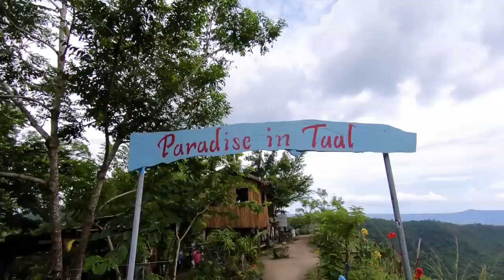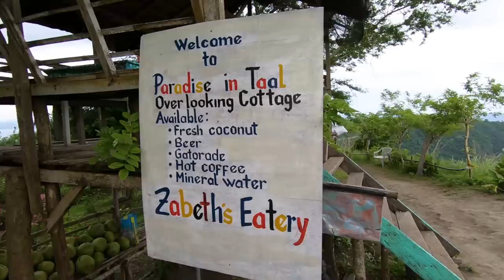AMAZING Taal Volcano Day! (Filipino Hospitality, Pancit Canton & Lambanog) - Philippines Travel Vlog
The Two Broskis, Jazz & Kell, have an amazing day at Taal Volcano, where they are met with incredible Filipino hospitality. At the top they have delicious pancit canton and lambanog!

OUR GEAR (use these links to support us!):

GoPro HERO6
DJI Mavic Pro
Rode VideoMicro
GoPro Mic Adapter
GoPro Housing
GoPro Fusion Grip